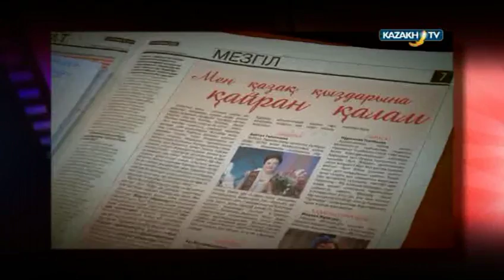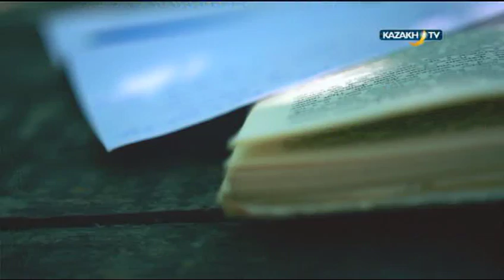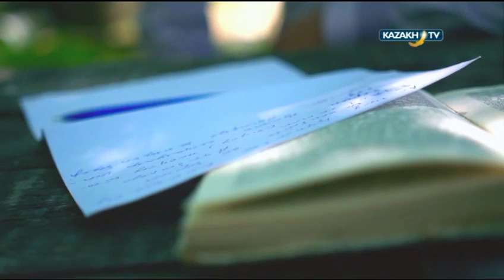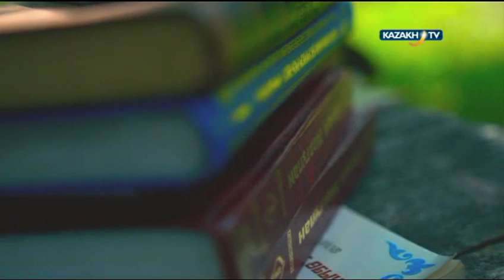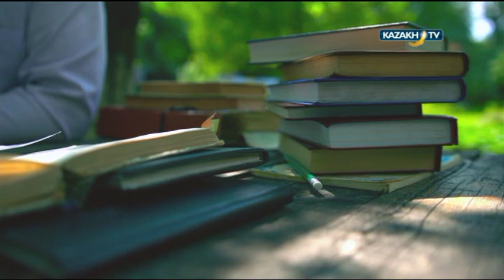"Modern Nomads" #23 (11.09.16) - Kazakh TV - eng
The topic of the program is arranging a funeral.